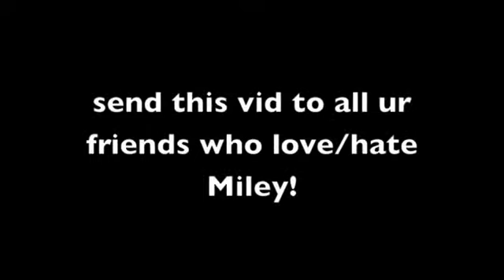MILEY CYRUS IS A TWITTER WHORE!!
BRITTANI :)

FAP is internet slang for -the sound made while a guy masterbates